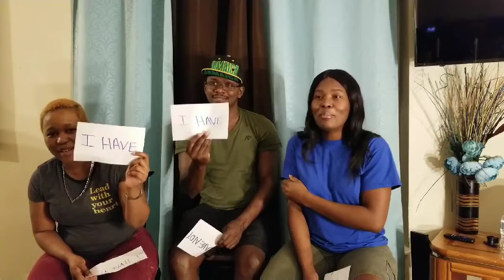NEVER HAVE I EVER PT. 2 - **VERY FUNNY** THE END 😂